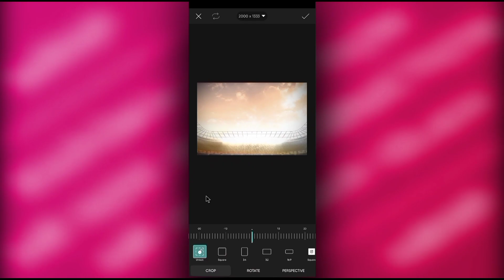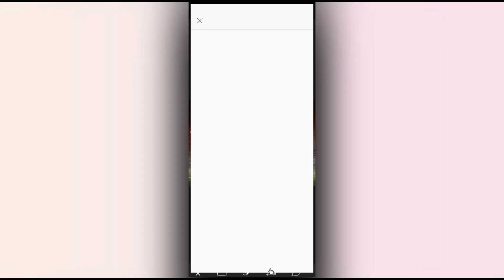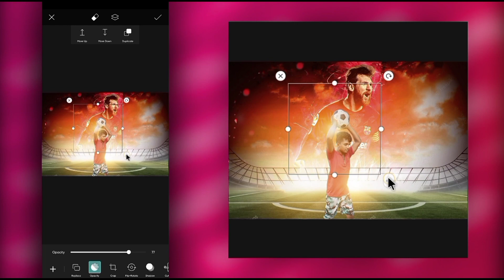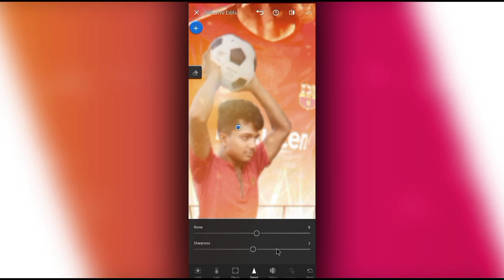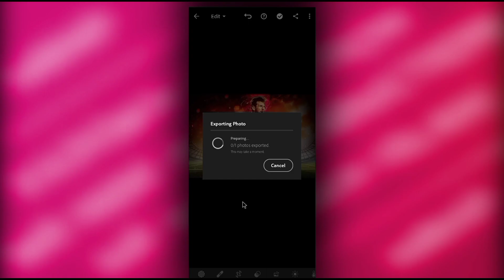Football fans photo edit // Messi fans photo edit // Neymar fans photo edit // PicsArt photo edit //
FOOTBALL FANS PHOTO EDITING TUTORIAL IN PICSART .

If you watch today's video, you will learn how to do football fan photo editing.We hope you enjoy the video.

THIS IS YOUR HOST : MD RADOAN ISLAM

আপনার আমার INSTAGRAM, ফেসবুক, ফেসবুক গ্রুপ এবং ফেসবুক পেজে জয়েন হতে পারেন।

♪ আমার সাথে যোগাযোগ করতে চাইলে গ্রুপে জয়েন হয়ে মেসেজ করতে পারেন। ♪
🔷SUGGEST VIDEO 🔷

MUSIC 🎶🎶